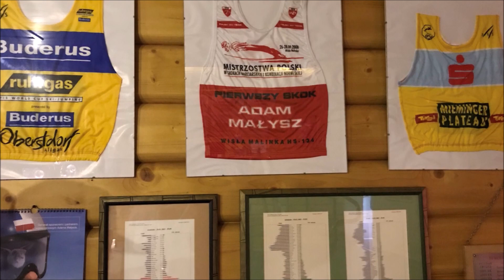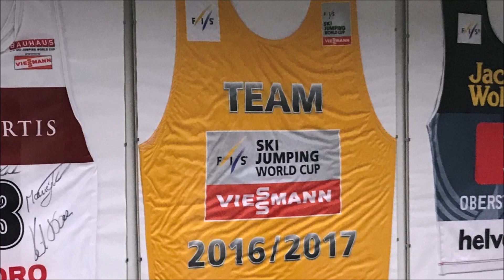Zwiedzamy muzeum Adama Małysza w Wiśle!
Dzisiaj mam dla Was wyjątkowy film ze zwiedzania Galerii Trofeów Adama Małysza w Wiśle! W miejscu tym znajdują się cztery pomieszczenie wypełnione szczelnie pucharami, medalami i innymi przedmiotami związanymi z długą karierą najlepszego polskiego skoczka w historii. Niestety jak się okazało na miejscu, w salach nr 1 i 2, gdzie znajdują się najcenniejsze trofea, jak Kryształowe Kule, medale olimpijskie i Mistrzostw Świata, nie wolno robić zdjęć ze względu na prawa autorskie. Większość z Was z pewnością wie, że jestem obecnie mocno wyczulony na kwestię praw autorskich, więc nawet nie próbowałem robić zdjęć w tych miejscach. W salach nr 3 i 4, które możecie zobaczyć w filmie, znajdują się mniej znaczące nagrody, jak na przykład medale Mistrzostw Polski czy nagrody za zwycięstwa w konkursach Letniego Grand Prix oraz całe mnóstwo kombinezonów, nart, kasków i innego sprzętu do skoków, z którego na przestrzeni swojej kariery korzystał Adam Małysz. Zapraszam do oglądania!

KOMENTUJ!

UDOSTĘPNIAJ!